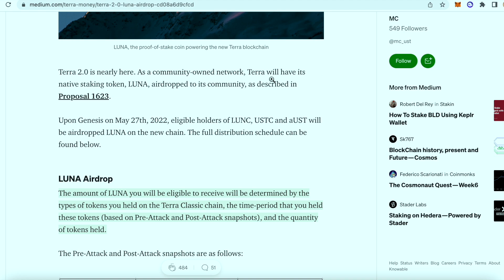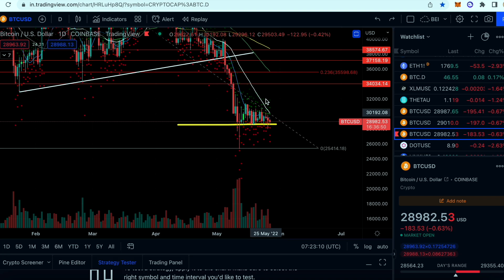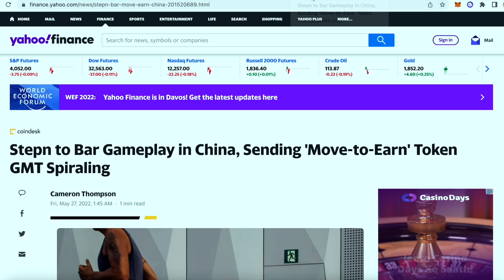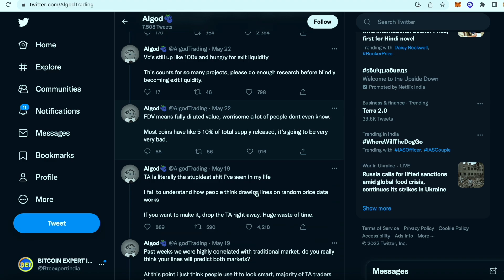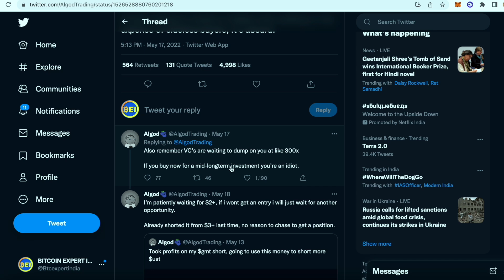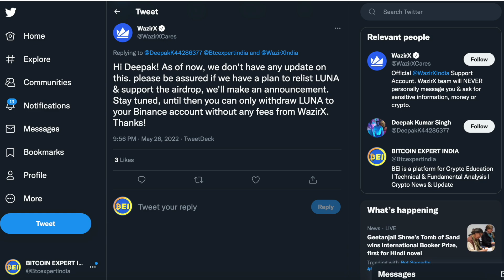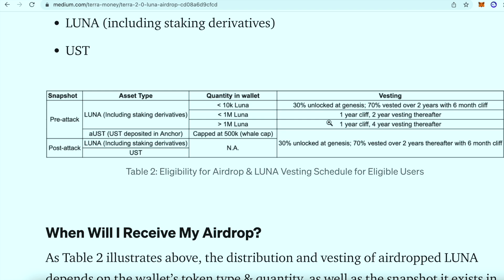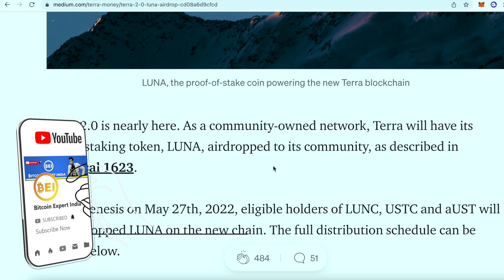LUNA 2.0 AIRDROP, लेकिन INDIAN EXCHANGES का क्या ? GMT STEPN CRASH ? BTC, SOL & CRYPTO UPDATE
In this video, We will share the latest update on Bitcoin and crypto. We will also share the latest update on Terra Luna new chain launch and what to expect and which International and Indian exchanges will support old and new luna. Also share why Stepn GMT token is crashing and what is the future and more.